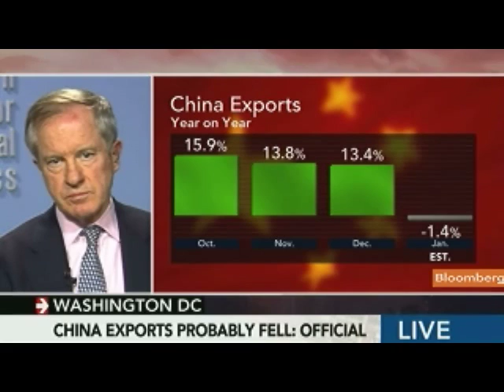Peterson's Lardy Says China's Growth Rate May Slow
Feb. 10 (Bloomberg) -- Nicholas Lardy, an economist at the Peterson Institute for International Economics in Washington, talks about U.S.-China relations, and the Asian nation's economy and currency policy.
     Chinese Commerce Minister Chen Deming said yesterday exports probably fell in January after foreign trade slowed in the second half of last year, as he pledged to maintain "stability" in the yuan's exchange rate. Lardy speaks with Susan Li on Bloomberg Television's "On the Move Asia." (Source: Bloomberg)